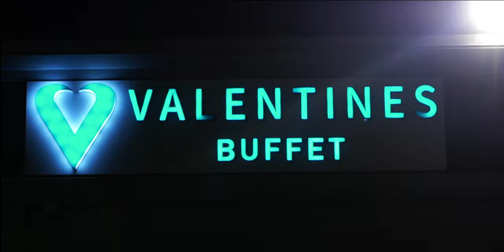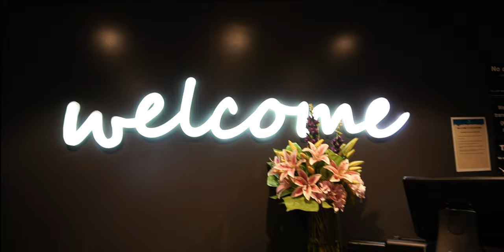We tried western Buffet Restaurant | Valentines Restaurant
Valentines is NZ most popular Kiwi Iconic Buffet Restaurant Chain serving guests since 1989, millions of very different Kiwis and international guests where they enjoy a delicious range of dishes inspired by the best Kiwi food and a touch of international cuisine.